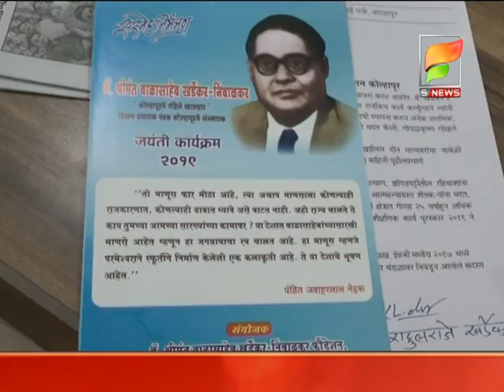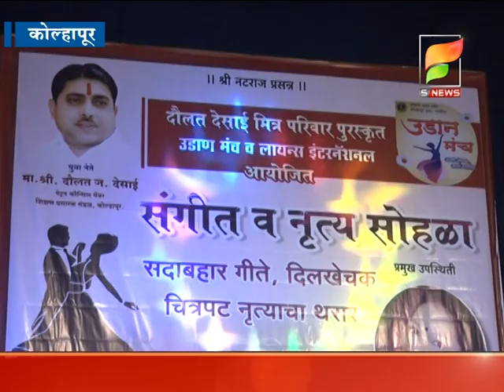s news /- महत्वाच्या घडामोडींचा आढावा. सुपरफास्ट न्यूज